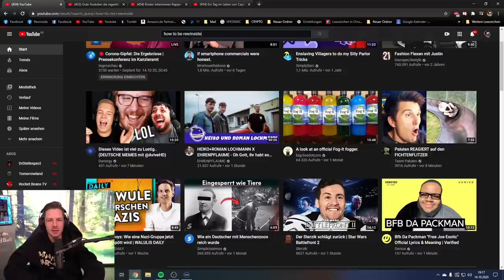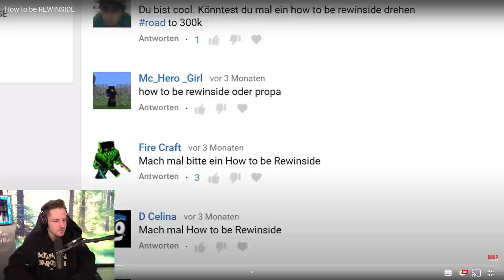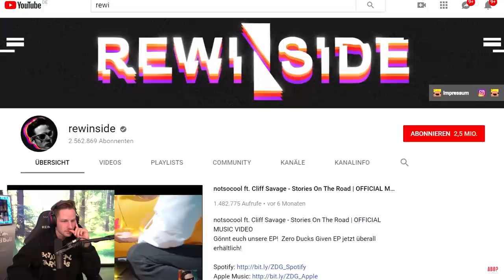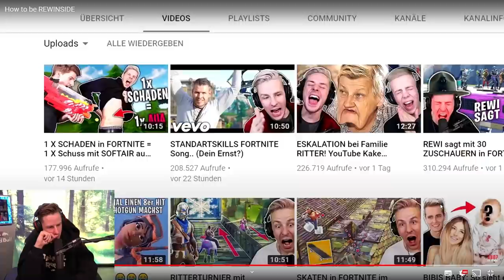Reaktion auf How to be REWINSIDE | Wer will denn so schon sein?